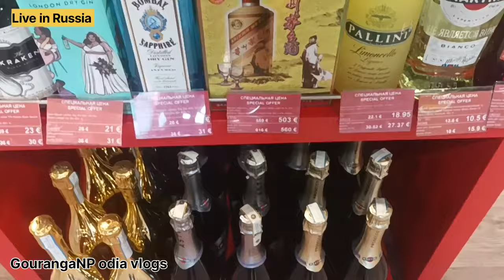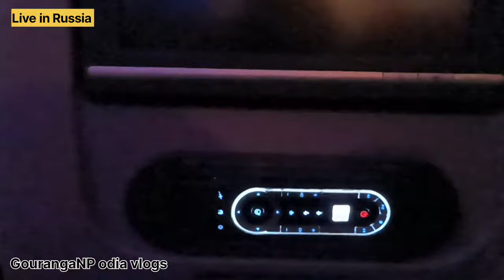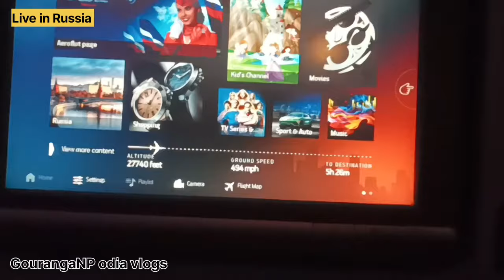ଋଷିଆ ରୁ ଭାରତ// Russia to New Delhi Journey ✈️✈️ @gouranganp7031 odia vlogs